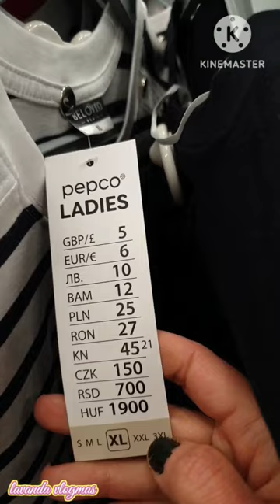PEPCO NOWA KOLEKCJA